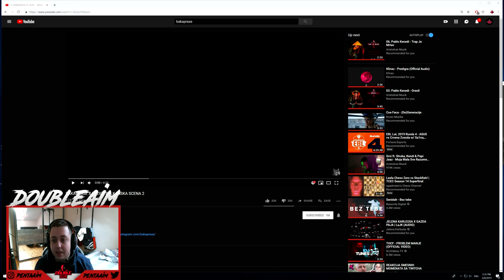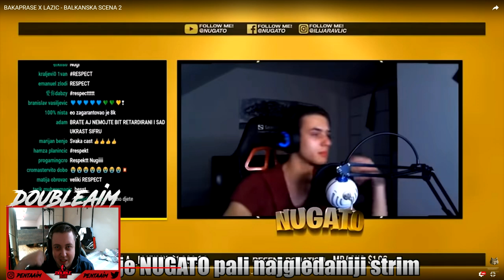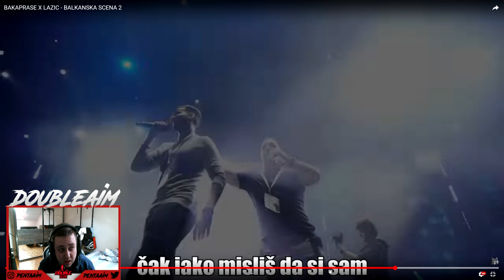Reakcija na BAKAPRASE X LAZIC - BALKANSKA SCENA 2